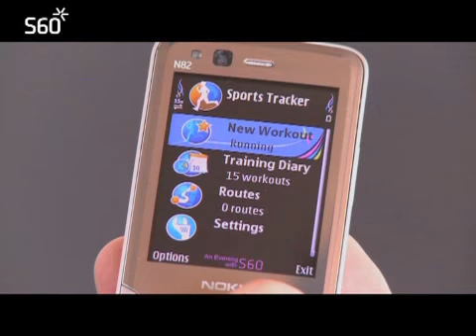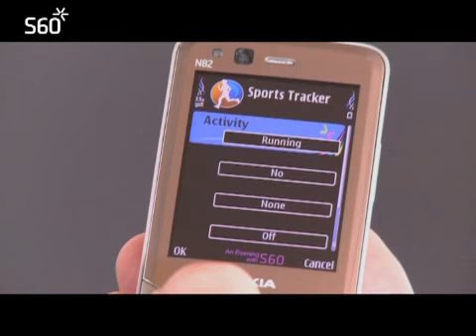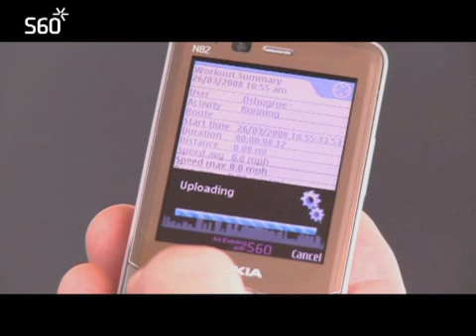Show your S60 smarts - Show your favorite S60 application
Got an S60 tip you'd like to share? Or a favorite application you want to tell everyone about? Now you can show your S60 smarts and win a brand new S60 device by sharing an S60 video on YouTube. It doesn't matter if someone has already posted a video on the same topic -- creativity is what counts!

The best videos will be awarded S60 devices, Bluetooth headsets and Handango vouchers to get software for your smartphone for free.